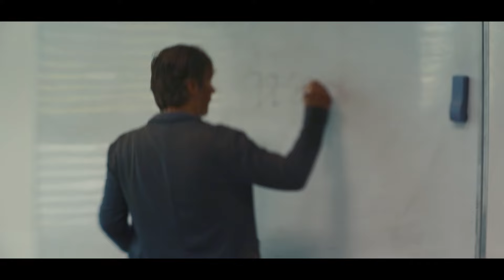ZATMENIE - oficiálny trailer - v slovenských kinách od 9. marca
Konverzačný thriller s nádychom cynickej komédie, v ktorom zohráva dôležitú úlohu jediná autonehoda. Pre žiadneho jej účastníka nie je fatálna, možno preto k nej nikto nevolá políciu. V nepríjemnej situácii sa na pozadí temnej lesnej kulisy odhaľujú charaktery všetkých zúčastnených. A navyše sa začína stmievať...
Traja muži rozpumpujú na hrane zimy mrazivú drámu, ktorá ukáže svetu tú najchladnejšiu možnú tvár.

Réžia: Petr Kubík
Hrajú: Jakub Štáfek, Jan Zadražil, Ján Jackuliak, Tereza Švejdová, Albert Čuba